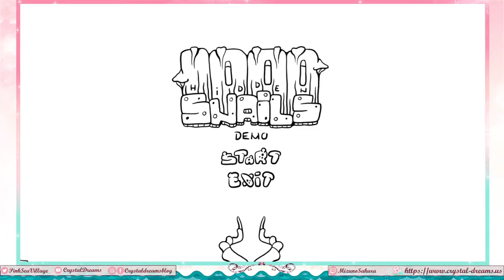1,000 Hidden Snails Demo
I felt bad on the second round of finding them... They were so cute.